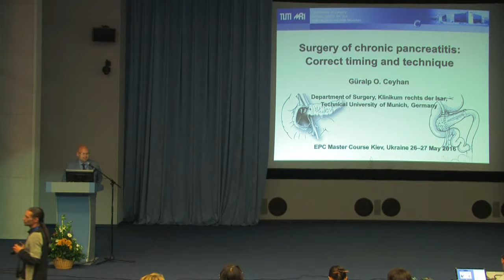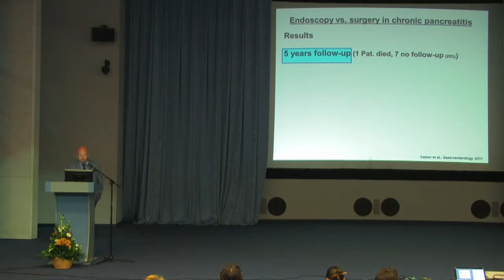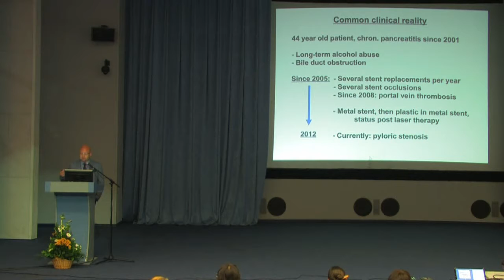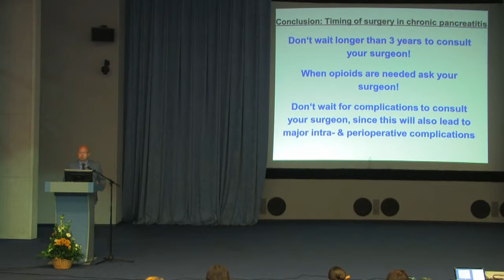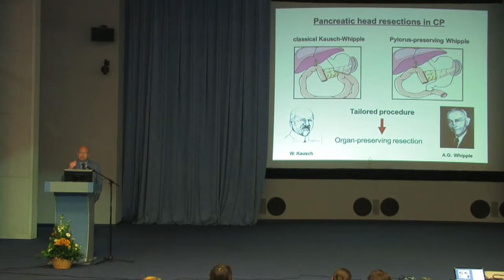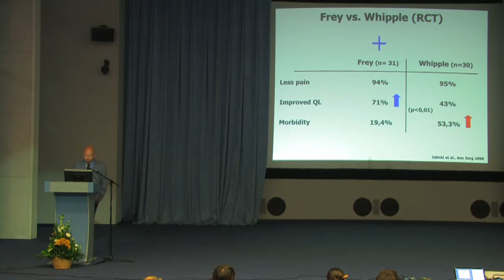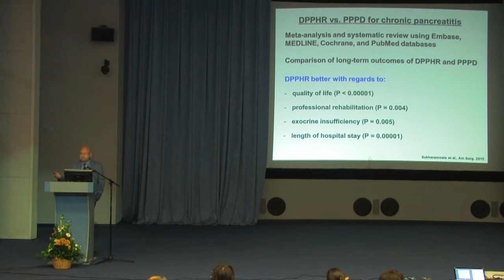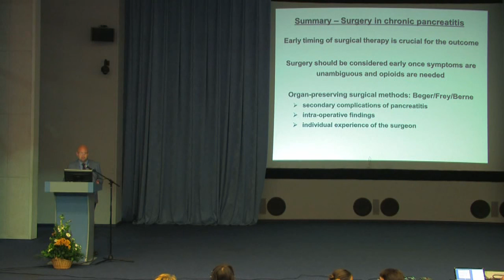17 Guralp Ceyhan 17 00 ru 1 день